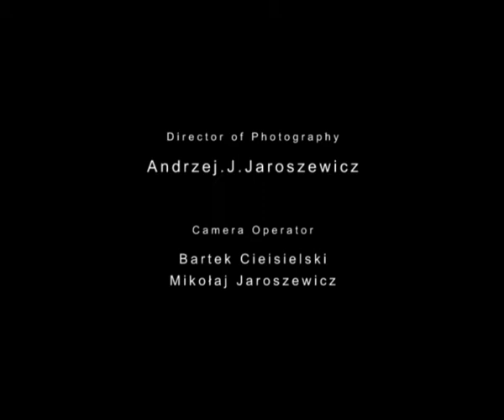The Crime Wave ( Fala Zbrodni ) - Camera Operator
I worked at this production as a camera operator in episodes 29 to 50.The DOP was Andrzej.J.Jaroszewicz.It is a part of episode 33 -
" Dirty Fight "